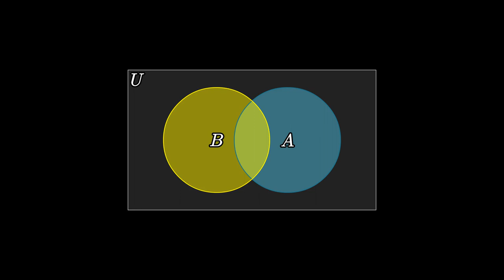Intersection of Sets.